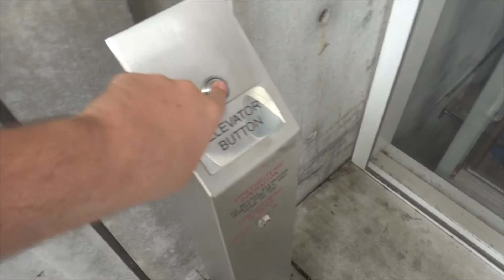Kone roped hydraulic at the High Museum of Art in Atlanta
Filmed 7/12/2014 with Musicfreakcc and EMS318. Very nice CJ Anderson call buttons with innovation bruiser fixtures on the inside. This wasn't a real special video but I was testing the intro video made in final cut pro. Let me know what you think :)